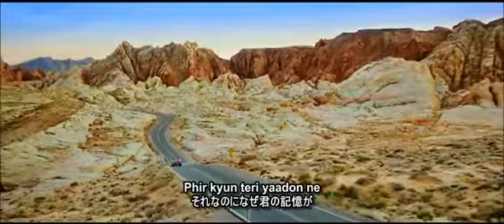Tujhe Bula Diya with Japanese sub